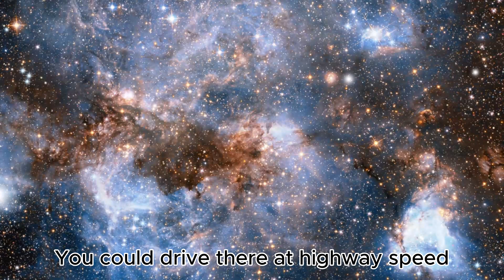You Won’t Believe How Far Alpha Centauri Is!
Have you ever wondered how far the stars really are?

In this video, we take a mind-blowing journey from our Sun to Alpha Centauri — the nearest star system beyond our solar system.
It’s not just far… it’s over 4 light-years away, or more than 40 trillion kilometers!

🚗 Driving there? It would take you over 50 million years.
🚀 Even our fastest spacecraft would take 70,000+ years.

Join us as we explore the true scale of our galaxy and just how tiny — and extraordinary — our place is in the cosmos.

If you’re fascinated by space, astronomy, or just love asking “How far can we go?” — this video is for you.